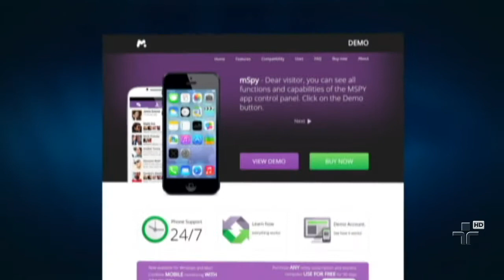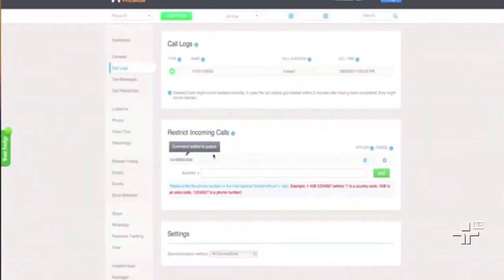Aplicativo monitora tudo o que você estiver fazendo no celular e sem que você desconfie ? 0